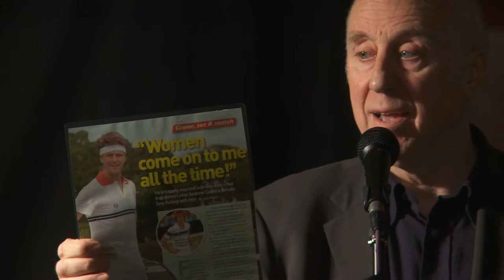Norman Lovett live comedy and interview | ComComedy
Norman Lovett live comedy and interview